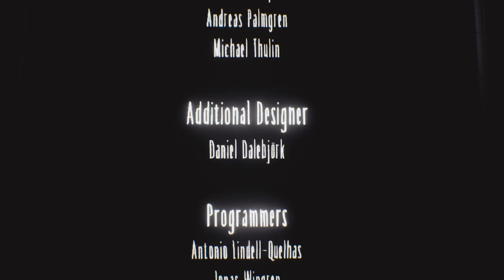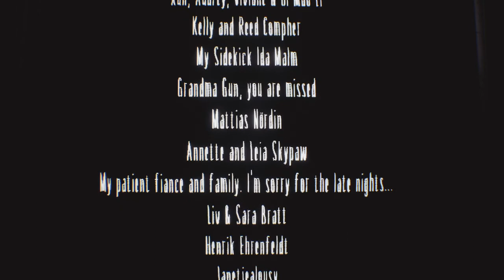WHAT AN ENDING?! - Little Nightmares DLC - Part 4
Okay so this is the final, FINAL episode of little nightmares and DLC so this is the last episode on october so hope you all enjoyed the seires cause I did!!!